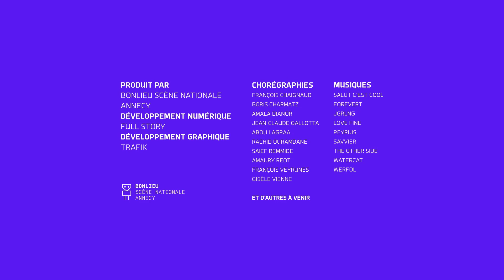I-Dance : Saief Remmide - 17/2/2022 11:1:41